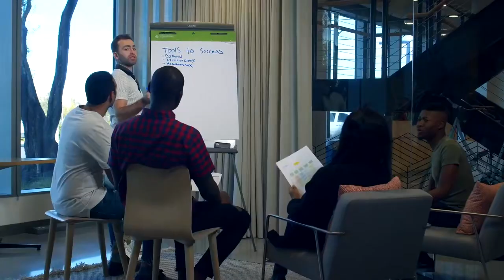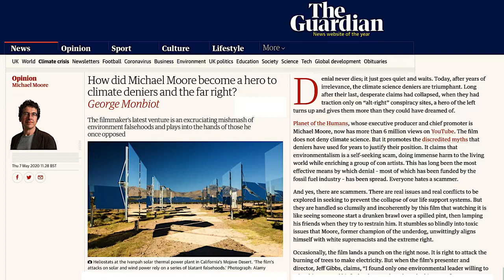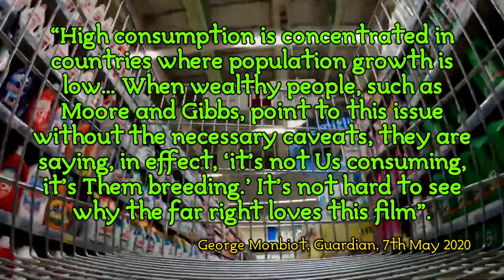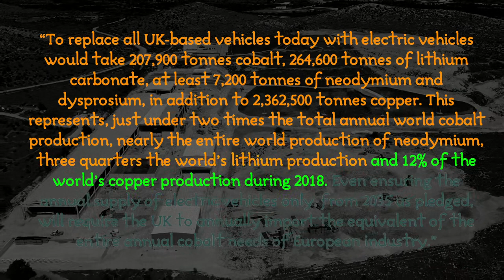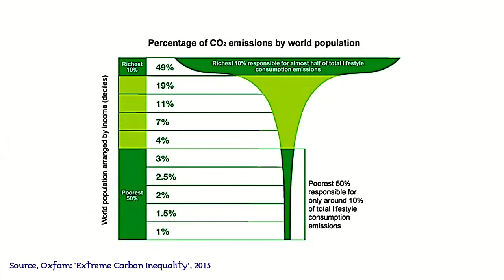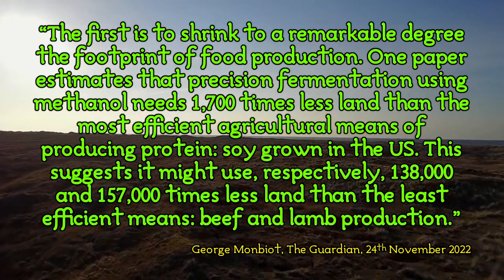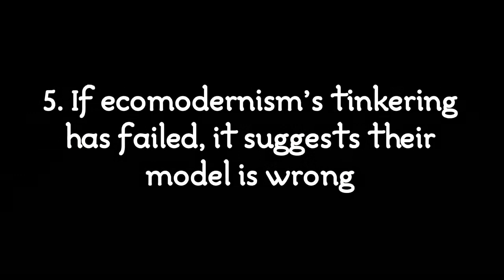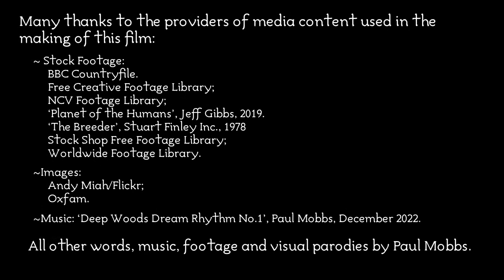‘George Monbiot’s Multi-Level Marketing of Ecomodernism’ – The Meta-Blog, no.24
Ramblinactivist’s Videos, 2022/39, 4th December 2022.

The environmental debate in Britain is maintained by a few unaccountable figures elevated to the role of eco-gate-keepers – which is why the ecological debate fails to make any real progress.

To be clear, this isn’t just about George Monbiot specifically. Using George’s recent book, ‘Regenesis’, and his column in The Guardian, this video/blog is a necessarily long and detailed deep dive into the role ‘green pundits’ have in the ecological debate – and whether that role is truly representative given the available evidence.

When one of Britain’s ‘leading environmentalists’ is saying that genetically modified bacteria in vats are better than allotments, permaculture, or integrated polyculture – while utterly downplaying the reasons for national and global hunger to support that spurious arguments – we have to question who precisely these ‘green pundits’ are working towards... and do we want to go to that destination?

Chapters:
00:00 Opening titles;
00:30 Introduction;
03:55 1. Multi-Level Marketing – ‘Through a glass, darkly’;
06:38 2. George Monbiot’s ‘accuracy problem’;
13:01 Ramblinactivist’s channel advert;
13:32 3. Ecomodernism’s ‘data problem’;
20:33 4. George’s fallacies on fermentation;
32:43 5. If ecomodernism’s tinkering has failed, it suggests they’re wrong;
38:28 Closing credits